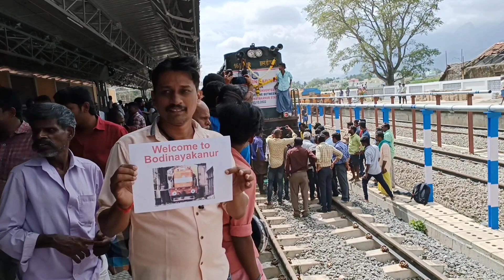Madurai Bodi broad gauge Trial run at 120 kmph